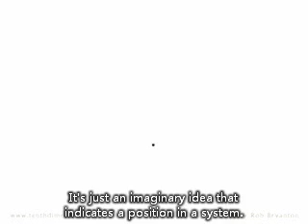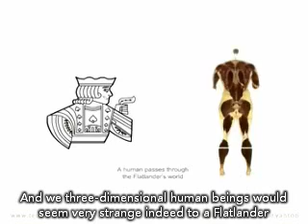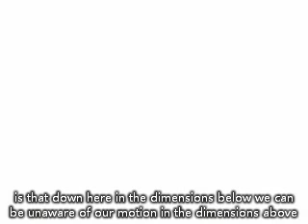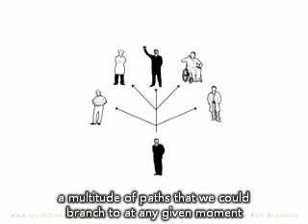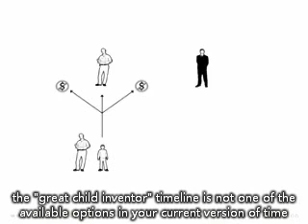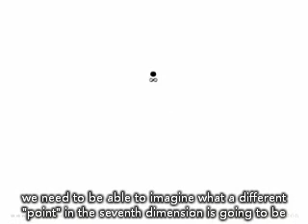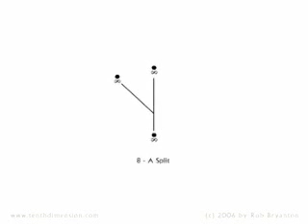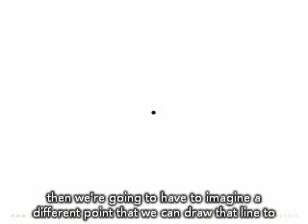Imagining the Tenth Dimension - Rob Bryanton [With English Sub]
Imagining the Tenth Dimension - a new way of thinking about time and space